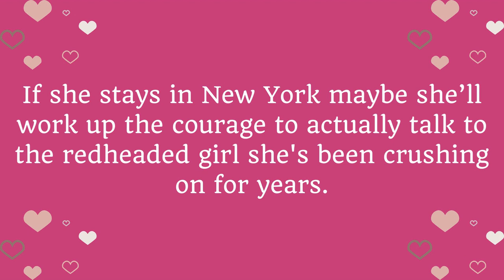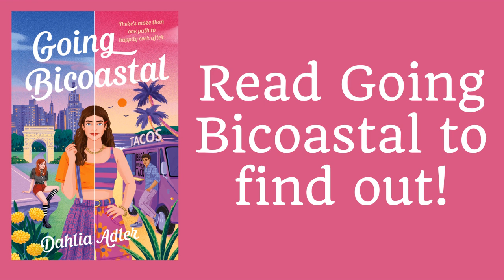Young Adult Book Trailer- Going Bicoastal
Going Bicoastal by Dahlia Adler